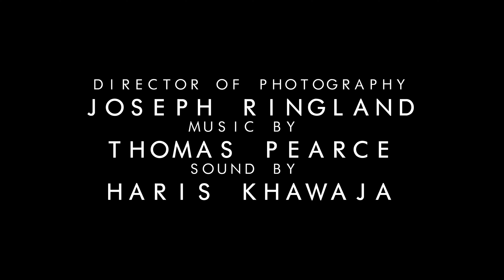LIGHT | Official Trailer (Short Film 2024)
LIGHT is a sci-fi horror film following the mind-bending experience of a security guard working the night shift at an empty office building, who stumbles upon a supernatural phenomenon that will lead him on a journey of strange discoveries with horrifying consequences.